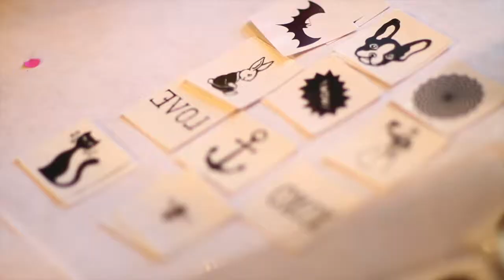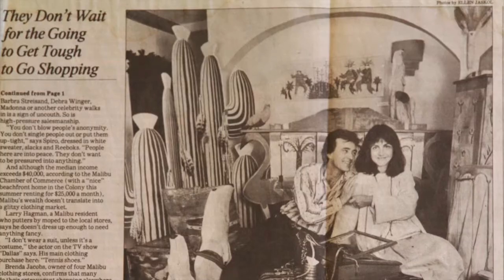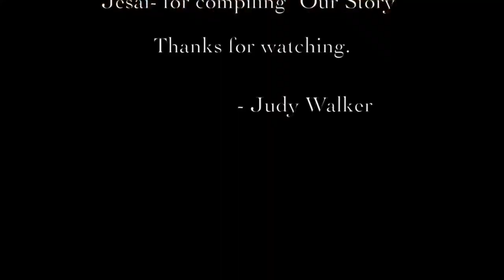TOPS Malibu - Our Story by founder designer Judy Walker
TOPS Malibu founder, Judy walker talks about her company. Party favors and gifts that bring surprise to any gathering- sparking spontaneity , synchronicity, and smiles. Tops Malibu specializes in Surprise Balls, Number and Letter sparklers, Conversation Games, Wish Capsules, Surprise Cornucopia, Party's in the Mail, and more. Add Surprise to Life & Its Celebration.